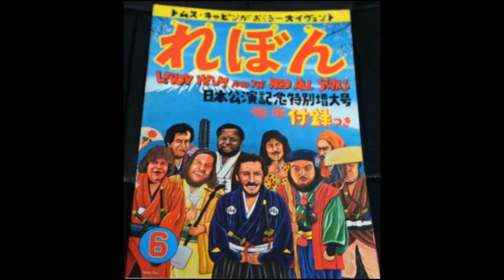I Came Here To Party - Levon Helm and The RCO All-Stars - 1978 Live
Shibuya Public Hall, Tokyo, Japan
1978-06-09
Audience recording